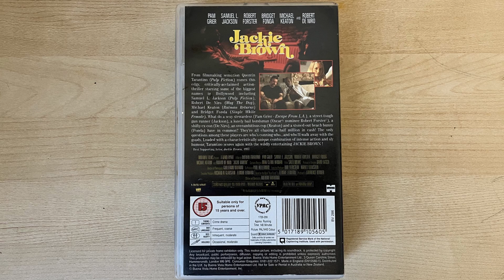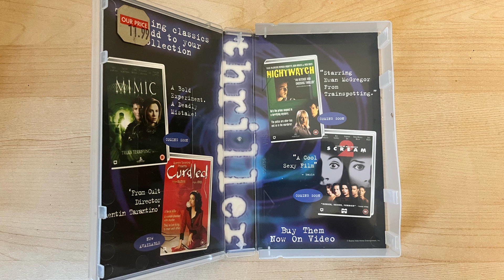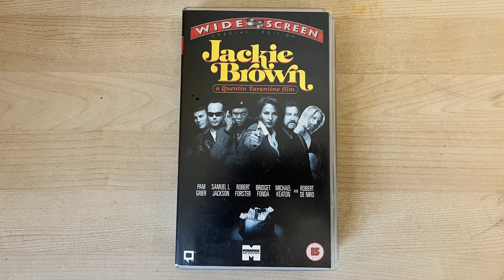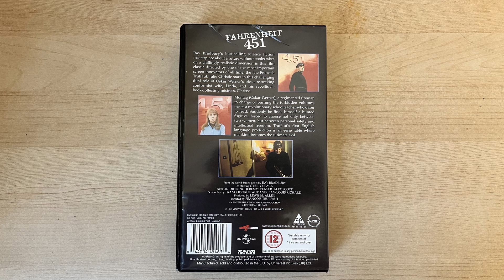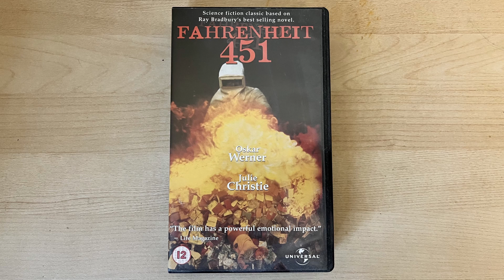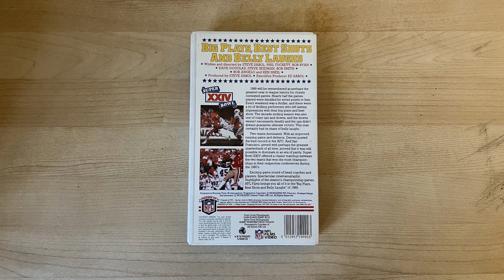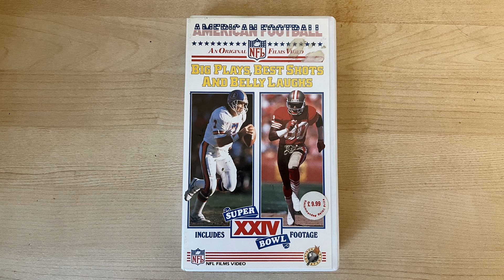Episode Thirteen (Jackie Brown, Fahrenheit 451, Best of NFL 1989)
In this episode we explain why 1997's Jackie Brown is Tarantino's best work, discuss the merits of François Truffaut's Fahrenheit 451, and take a look back at the state of the NFL in 1989.